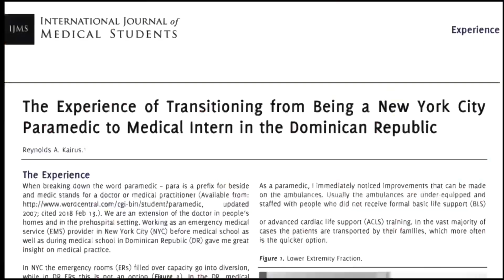Being a “By The Book” EMT Paramedic | NYC EMS Ambulance 🚑 | NYC EMT Paramedic / Medical Doctor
In this video I go over what to do when you would like to do everything "by the book" while working as a EMT. I hope this helps!